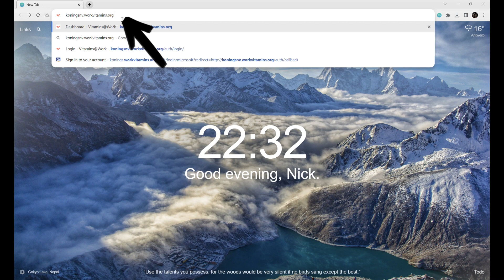Login via Microsoft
A short tutorial on how to login via the Microsoft AD Integration also known as Single Sign On (SSO)